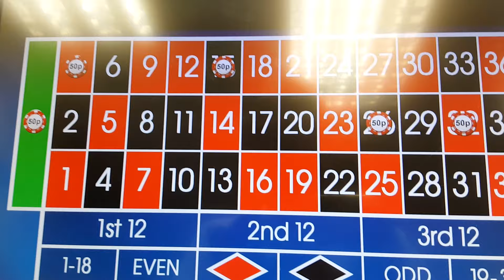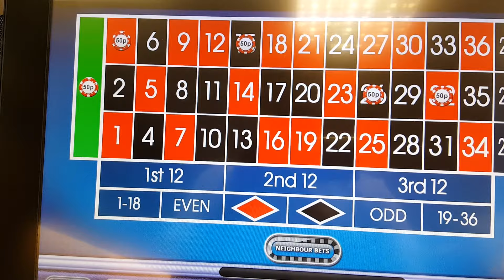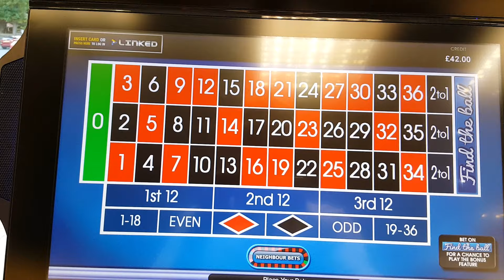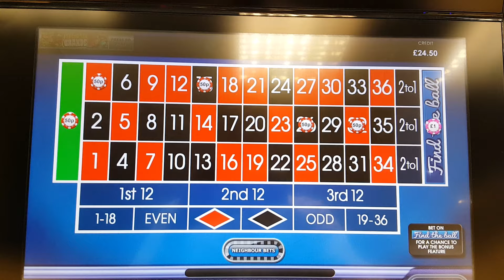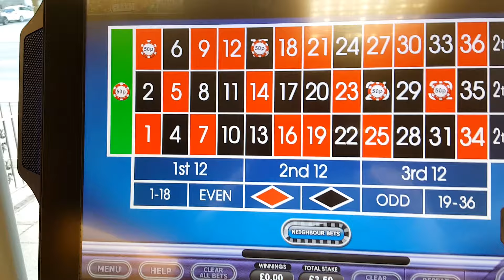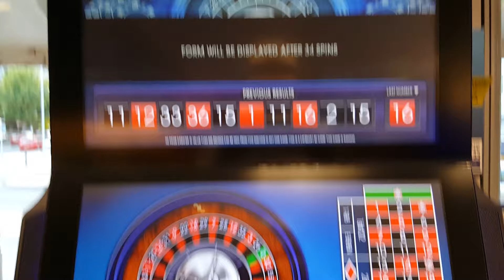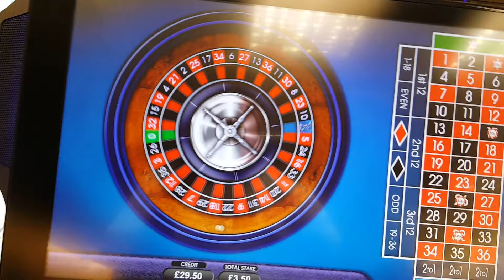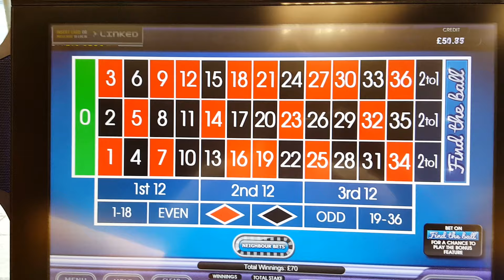UK Bookies Max Bet William Hill Bonus Roulette Find The Ball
Nearly lost £100, but rescued at the death ;)